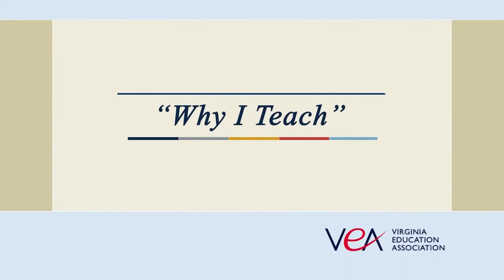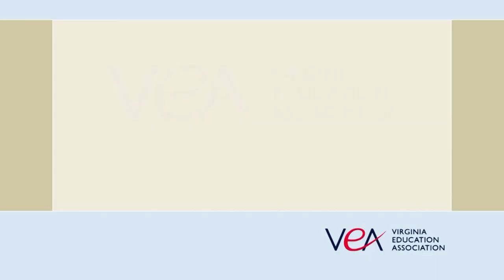This Week in Richmond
This week's guests are Pete Giesen, Former State Delegate (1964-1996) and Walter Stosch, Former State Senator (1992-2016). Original broadcast - May 26, 2017.